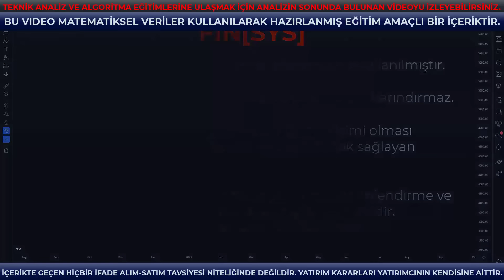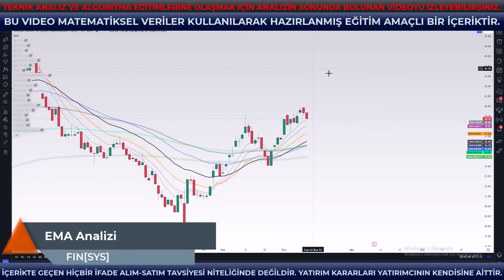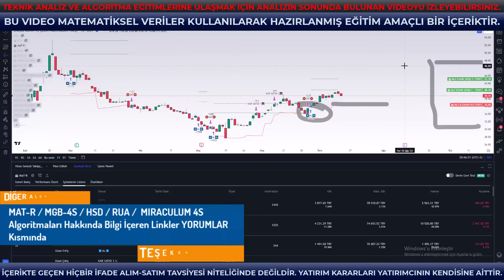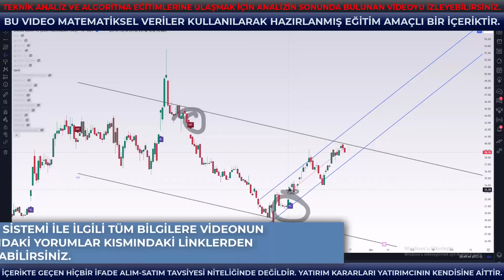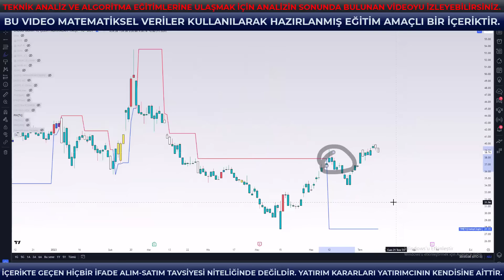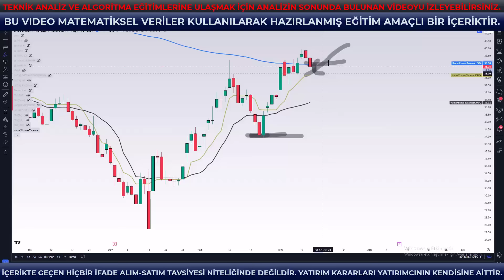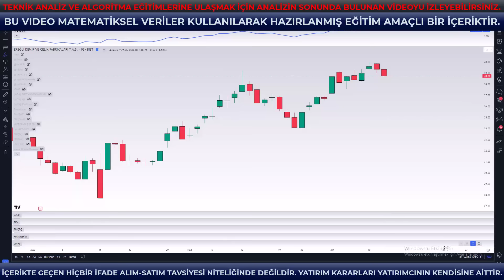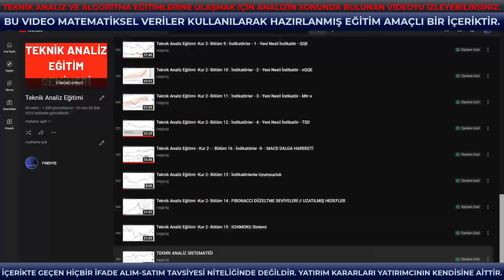EREGL : TREND İÇİN GEREKLİ ŞARTLAR SAĞLANDI MI? Ereğli Hisse Senedi Teknik Analizi | EREGL Yorumu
EREGL : TREND İÇİN GEREKLİ ŞARTLAR SAĞLANDI MI? Ereğli Hisse Senedi Teknik Analizi | EREGL Yorumu video içeriği

Merhaba, bugün Ereğl hisse senedi teknik analizi konusunda detaylı bir inceleme yapacağız. Ereğl Demir ve Çelik Fabrikaları T.A.Ş. olarak bilinen şirketin hisse senedi, BIST 100 endeksinin önemli bir parçasıdır. Peki, Ereğl hisse senedi teknik analizi nasıl yapılır?

Ereğl hisse senedi nedir?
Ereğl Demir ve Çelik Fabrikaları T.A.Ş., Türkiye'nin önde gelen entegre çelik üreticilerinden biridir. 1965 yılında kurulmuştur ve 1992 yılında özelleştirilmiştir. Şirket, üretimini demir çelik ürünleri, yassı çelik, boru ve profil ürünleri, çubuklar ve dövme ürünler gibi çeşitli alanlarda gerçekleştirmektedir.

Ereğl hisse senedi fiyat hareketleri
Ereğl hisse senedi, son birkaç yılda dalgalı bir seyir izlemiştir. 2020 yılında yaşanan COVID-19 pandemisi ve küresel ekonomik belirsizlikler, hisse senedi fiyatlarında büyük bir düşüşe neden oldu. Ancak, son zamanlarda Ereğl hisse senedi fiyatları toparlanmıştır ve yeniden yükselişe geçmiştir.

Ereğl hisse senedi teknik analizi
Ereğl hisse senedi teknik analizi yaparken, öncelikle fiyat grafiğine bakmak gerekir. Fiyat grafiği, hisse senedinin geçmiş fiyat hareketlerini gösterir ve gelecekteki fiyat hareketlerinin tahmin edilmesinde yardımcı olur. Ereğl hisse senedi fiyat grafiği incelendiğinde, son birkaç ayda yükseliş eğilimi görülmektedir. Fiyat grafiği, hisse senedinin yukarı yönlü bir trend izlediğini göstermektedir.

Ereğl hisse senedi teknik analizinde kullanılan göstergeler
Ereğl hisse senedi teknik analizinde kullanılan bazı göstergeler vardır. Bunlar arasında hareketli ortalamalar, RSI, MACD ve Fibonacci seviyeleri gibi göstergeler yer alır. Bu göstergeler, fiyat hareketlerindeki değişimleri ve trendleri tespit etmek için kullanılır.

Ereğl hisse senedi teknik analizinde dikkat edilmesi gereken noktalar
Ereğl hisse senedi teknik analizi yaparken, dikkat edilmesi gereken bazı noktalar vardır. Öncelikle, hisse senedi fiyat grafiğinin doğru bir şekilde yorumlanması önemlidir.